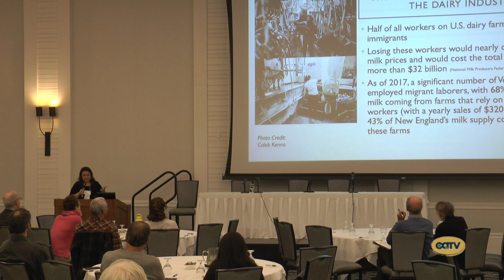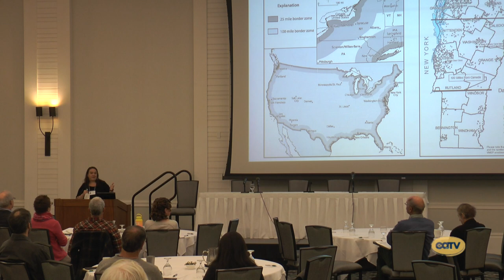Cows, Land, and Labor Labor and Immigration